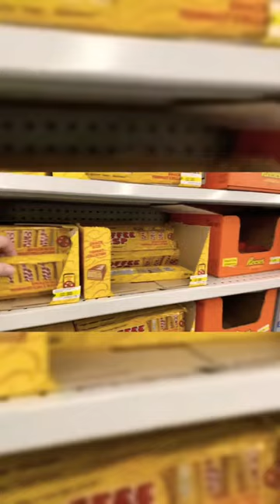Canadian Only Snack Foods! Canada Dollar Store Treats!